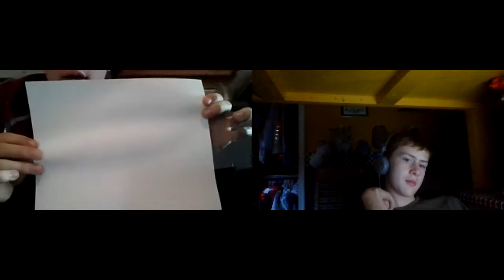Juan Solo ROBBED from MVP! Silly Goose Sports Talk #28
Hi! I'm Skippy we do a sports podcast called Silly goose sports talk!
It'll be shown at Buzz sprout, YouTube, Spotify, Amazon, and more! I hope that you enjoy it! HONK HONK